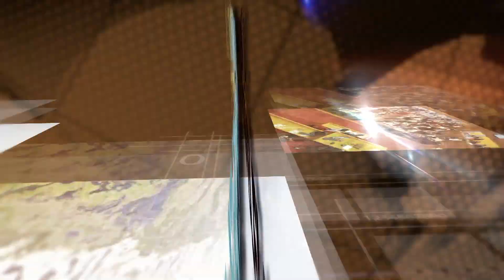Bom Dia Entrevista (01.08.19) - Superintendente da PRF divulga balanço da Operação Férias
Após a realização da Operação Férias durante o mês de julho, a Polícia Rodoviária Federal divulga de forma exclusiva o balanço das atividades no Jornal Bom Dia Assembleia, com entrevista concedida pelo superintendente da instituição, Stenio Pires. Segundo os números, houve redução no número de acidentes em relação ao mesmo período do ano de 2018. Mas há grande envolvimento de motocicletas nas ocorrências. Confira a entrevista.